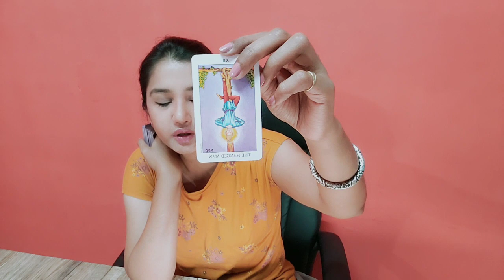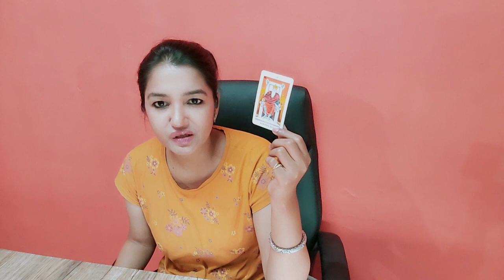LEO | Player Alert !! ⚠️ Don't Fall For It - Too Much Mind Games !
UPI ID -  3loka@icici